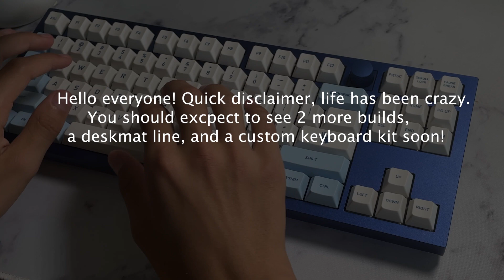dang this boi CLACKS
Hello!

This is a client build of a Keychron Q3, it is built with Holy Pandas! As said in the video, a lot of stuff is happening, so I have not had as much time lately.

I have more keyboards coming out and they will be sold AT PRICE IF NOT CHEAPER THEN THEY ARE WORTH! So stick around to see those!